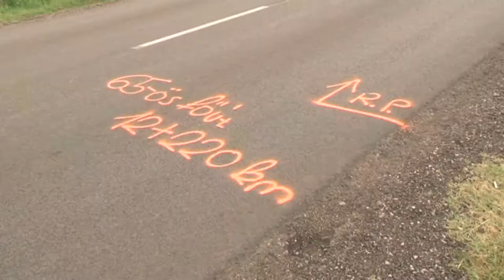Megemlékezés a Tolna megye közútjain balesetben elhunytak emlékének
1990 óta harmadára csökkent azoknak a száma, akik autó balesetben haltak meg. Ennek oka a technológiai fejlődésen túl az is hogy jobban betartják a szabályokat az emberek. Ennek ellenére azért még mindig 600 fölött a halálos a balesetek száma éves szinten. a legtöbbször azért következik be a tragédia, mert túl gyorsan hajt a sofőr vagy nem használja a biztonsági övet – hangzott el a Barthal emlékműnél tartott megemlékezésen, Kölesden.